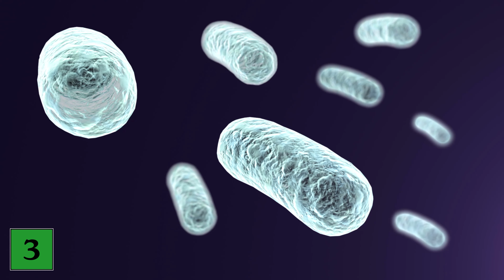DIESE 5 Nagelprobleme lassen sich mit Hausmitteln beseitigen 💥 (EXTREM einfach) ⚡️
Hast du Probleme mit deinen Nägeln? - Hier zeigen wir dir 5 Hausmittel für diverse Nagelprobleme!

Wenn wir irgendwas mit unseren Finger oder Füßnägeln haben, dann wollen wir das so schnell wie möglich wieder wegbekommen. Und glücklicherweise gibt es dafür diverse Hausmittel, die dir helfen können. In diesem Video zeigen wir dir deshalb Hausmittel für 5 Nagelprobleme.